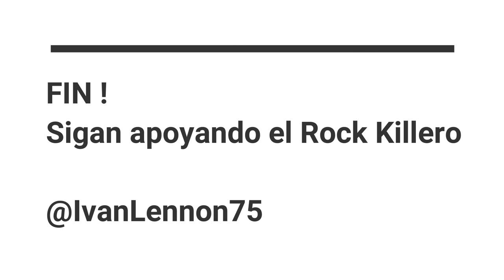Adán - Ferreira (Rock Barranquillero!)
Agrupación Barranquillera formada en Miami - Florida que tuvo amplia aceptacion a fines de los 90s y principios de los 2000.